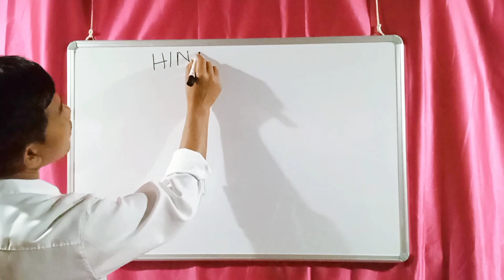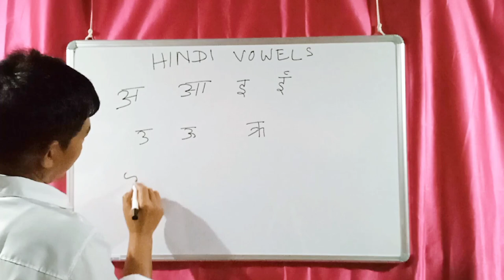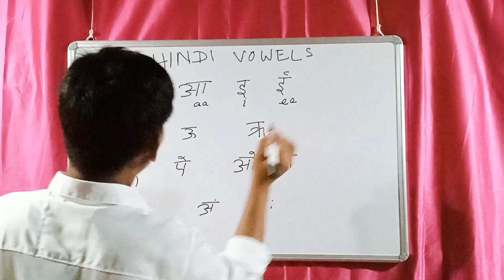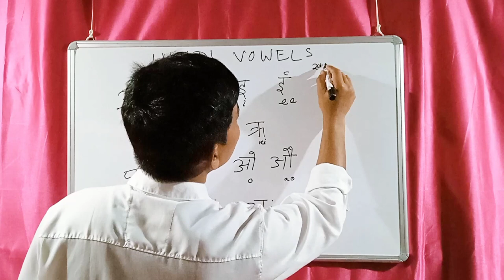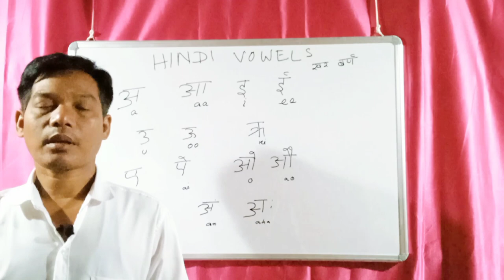How to learn hindi hindi to garo hindi skie robo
How to learn hindi hindi to garo hindi skie robo @HindiTutorialsofficial @GabrielSangma#hindi patha 01